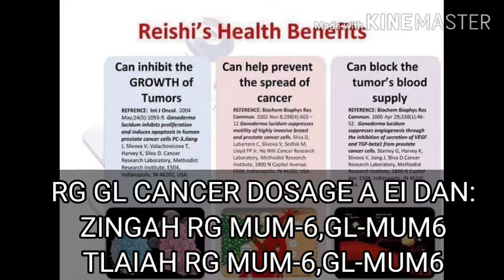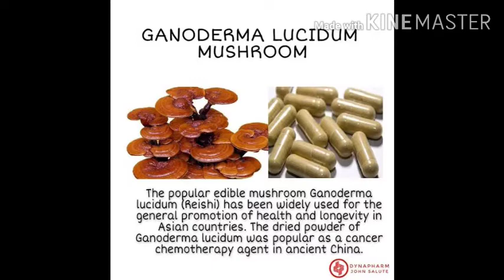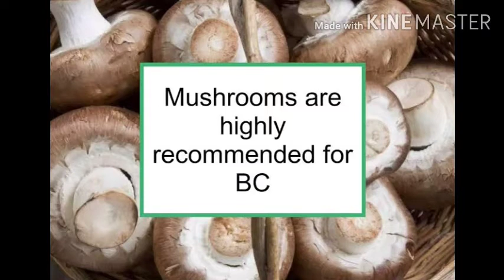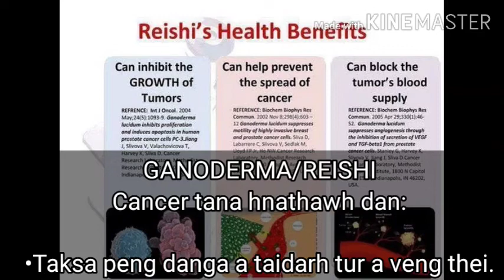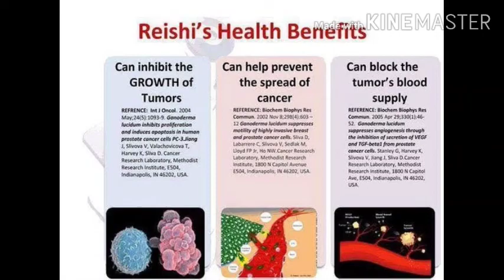MIZO NEWS| MIZO LAWRKHAWM | MIZO NU HNUTE CANCER DAMPUINA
*HNUTE DINGLAM CANCERIN HARSATNA NEI MIAHLOIN DXN RG GL EIKAWP A DAMPUI !*

    Lalramzaui Jongte ka ni a,Siahaah khawsa mekin,nikum atang khan vanduaithlak takin ka hnute dinglam hi a lo cancer ve ta hlauh mai a.*
   Ka chan tur pawha ka lo rin ngailoh cancer chu ka chungah a lo thleng ve ta reng mai !!!,Khawvel hi ka tan chuan a bing ta mup emaw tih mai tur a ni e.
    Mahse DXN GANODERMA burhnih eikawp hi ka hmuh tirh phat atangin ka ring em em nghal a,tha takin regular takin ka ei a,cancer dosage an tih atangin a thawh chak ngei theih nan tiin ZINGAH RG MUM-6,GL MUM-6 eiin TLAI LAMAH RG MUM-6,GL-MUM-6 tho eiin nikhatah mum 12 ve ve ka ei thin ta a.RG GL burlian pawh ka lei hnem ve ta ngang mai.Nghei hi ka hlau em em a,regular takin ka ei thin a ni.
    September ni 2 2020 tun thla khan Ka doctor hnenah ka in entir a,Doctor chuan ka  that tawh thu leh engkim a that vek thu min lo hrilh nghal ta mai a.Ka awihlo takzet zawk hial a.Ct scan ten han ti tha lehin Doctor chu ka in entir leh ngat a ,an han en chuan "i tha tawh ka tih kha hei a lang vek alawm tiin cancer laka ka dam thu min hrilh a ni".A VA MAK ZAWK EM!!
   Zep ka tum taknaa ka lawm em a.Keimah ang chauh loh pawh Cancer vei mekte leh taksa chaklo tan te pawn hetiang khawpa tha hi lo ei ve ngei ngei turin ka duhsak takzet zet che u a ni e.

Lalramzauvi Jongte K-49
Siaha

(An siamna Red Mushroom hi Nobel price award hial pawh lo dawng tawh James P.Allison leh Tasuku Hanjo ten Ganoderma cancer tana a hnathawh dan tawitea an ziah hi mizotawngin kan let ange.

•Chemotherapy emaw Radiotherapy an lak avanga an taksa nghawng na lutuk tur a ti nepin,a chhawk.
•Thisen var kan immune system cancer tumor bei ber tu chu ti chakin a kai harh a.
    Taksa peng danga a taidarh tur leh a bawk than belh zel tur vengin huam chin a lo kham.

 Hei mai bakah hian cancer cells bei tur hian immunotherapy kan tih mai kan ralbeitu ti chak tu tha tak anih thu an sawi tel bawk.)

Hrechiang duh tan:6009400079